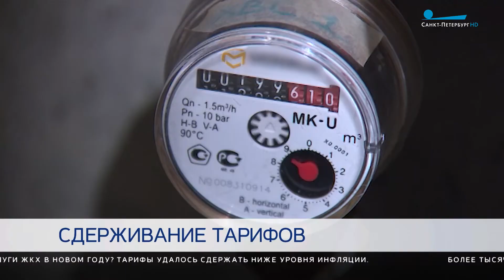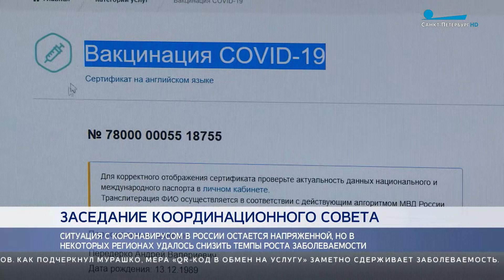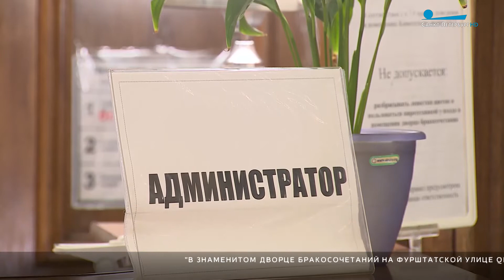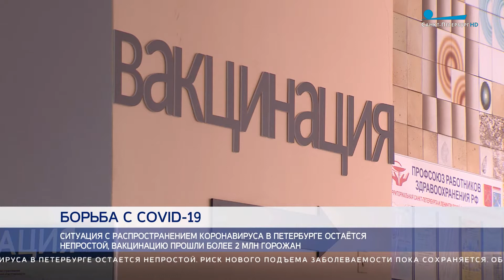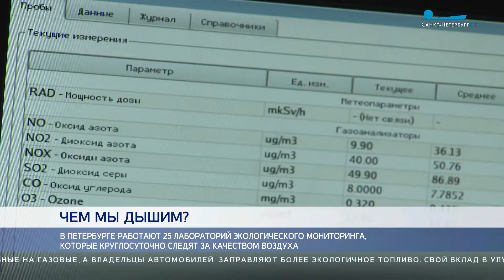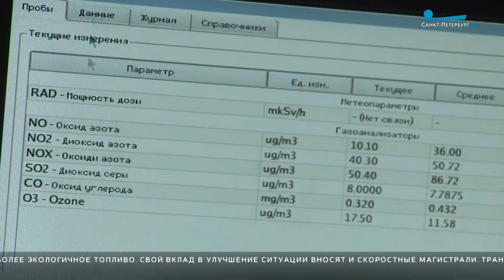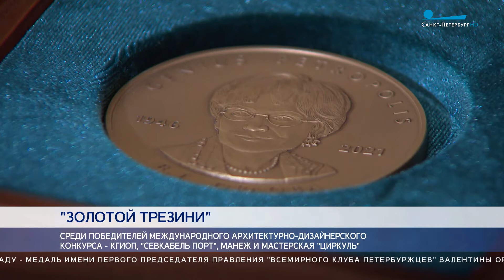Главные новости Петербурга / 15 ноября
Ситуация с коронавирусом в России остается напряженной, но в некоторых регионах удалось снизить темпы роста заболеваемости. Об этом заявил премьер-министр Михаил Мишустин на заседании президиума Координационного совета при правительстве по борьбе с распространением новой коронавирусной инфекции на территории России.

В Петербурге начали действовать новые ограничения. В бассейны, фитнес-клубы, на церемонии бракосочетания и в различные развлекательные заведения теперь будут пускать только при наличии QR-кода.

Ситуация с распространением коронавируса в Петербурге остается непростой. Риск нового подъема заболеваемости пока сохраняется. Об этом заявил губернатор Александр Беглов в традиционном обращении. Роспотребнадзор регистрирует в среднем порядка трех тысяч заболевших в сутки.

Администрации Петербурга удалось сдержать рост тарифов ЖКХ в половину уровня инфляции. На рабочем совещании у Александра Беглова, отметили —  изменения в оплате будут почти на 3% ниже пределов, которые для регионов устанавливает правительство России.

Воздух в Петербурге постепенно становится чище. К таким выводам пришли специалисты лаборатории экологического мониторинга. То, чем дышат горожане ежедневно контролируют специальные автоматические станции, которые производят забор воздуха во всех районах Петербурга каждые 20 минут.

Губернатор Александр Беглов подписал постановление, которое устанавливает периоды запрета выхода на лед. В Петербурге ограничение начинает действовать с 16 ноября и продлится до 15 апреля следующего года.

Имена победителей международного архитектурно-дизайнерского конкурса «Золотой Трезини» сегодня назвали в Эрмитажном театре. В списке лауреатов есть и петербуржцы.

Уроки, которые будут по душе и главное во вкусу любому школьнику. Студия кулинарии открылась на базе  619-й школы Калининского района.

Завтра в Петербурге днем местами пройдут дожди. Температура воздуха  +2, +4 градуса. Ночью без осадков.